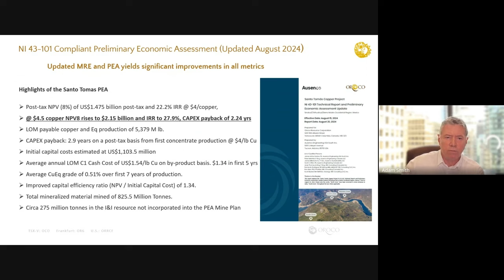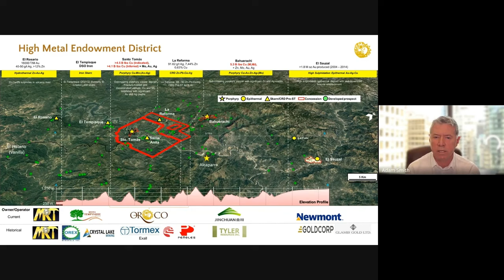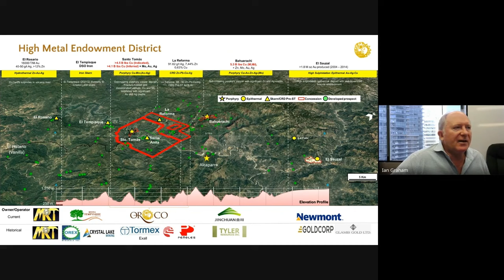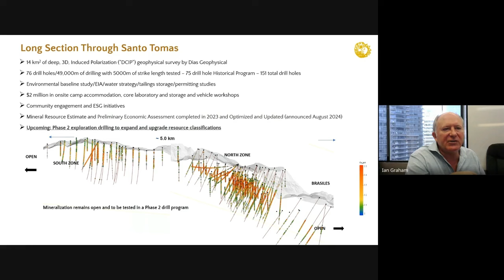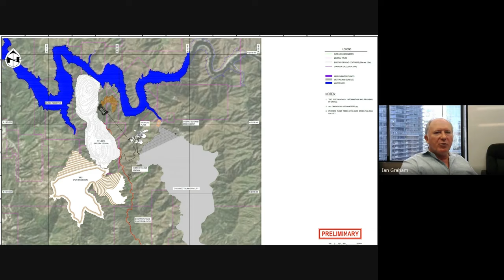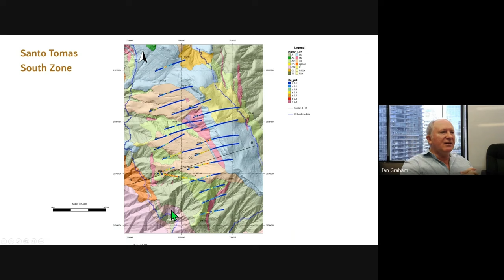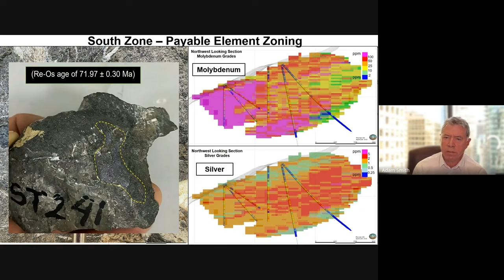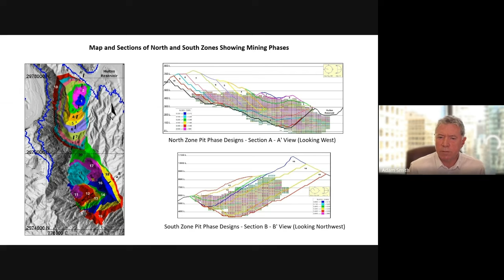Preliminary Economic Assessment Review – Part Two: Resource Definition and Upside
Review of the Resource Definition and Upside of Oroco's Santa Tomas project.